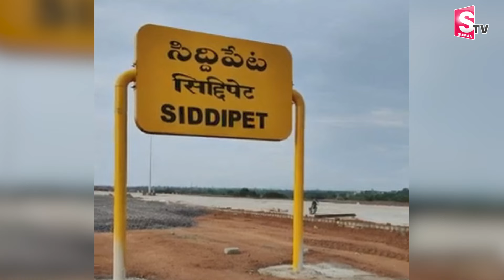తల్లిని కొట్టి చం-పి..కన్న కొడుకు ఏం చేసాడంటే! | Telugu Latest News Update | SumanTV World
Watch►తల్లిని కొట్టి చం-పి..కన్న కొడుకు ఏం చేసాడంటే! | Telugu Latest News Update | SumanTV World